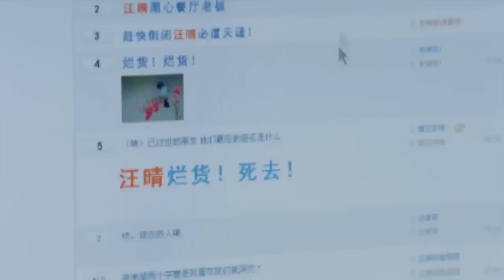女老板被網絡暴力，躲起來不願意見人，總裁一句話治愈了她 | 媽媽向前沖沖沖 | Idol Box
Drama Name / 劇名：媽媽向前沖沖沖